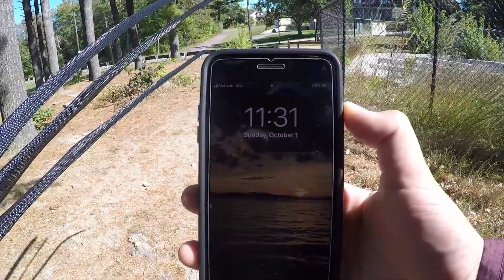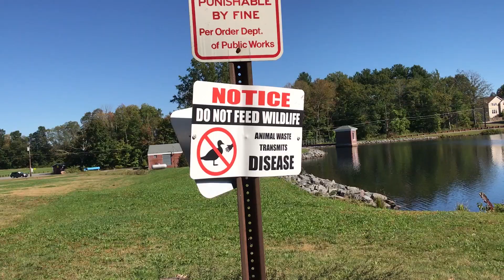Fishing NEW Lakes For Clear Water Bass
Trying to figure out new clear water bass

Aire Atlantica - September (Panicked) by: Aire Atlantica